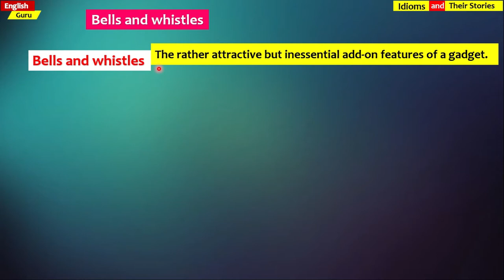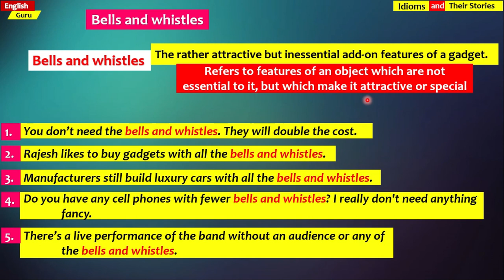Bells and whistles - Idiom and it's Story - Easy English Explanation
What's is the meaning of  Bells and whistles?
Bells and whistles and it's usage in the sentences.